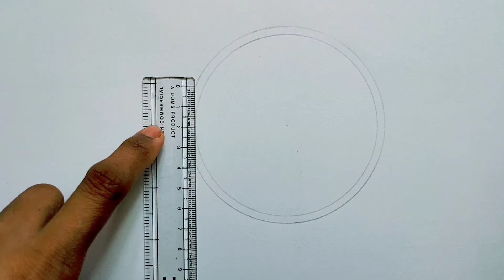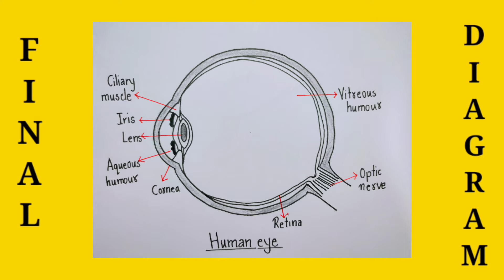class 8 human eye diagram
Hi friends,
            In this video we will learn how to draw diagram of human eye (this diagram is based on class 8 NCERT textbook)

Queries solved:
1. how to draw human eye diagram step by step for beginners
2. how to draw human eye diagram easy step
3. how to draw human eye diagram for ex
4. human eye diagram class 8
5. class 8 human eye diagram
6. human eye diagram
human eye diagram class 8
human eye diagram easy
human eye diagram with labels
how to draw human eye diagram for class 8
how to draw human eye step by step
how to draw human eye structure step by step
human eye diagram for class 10